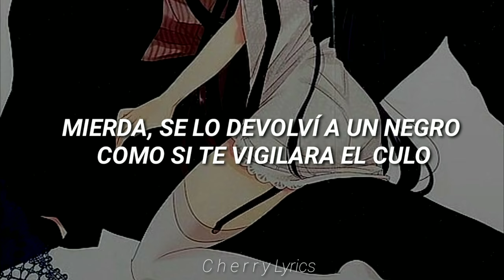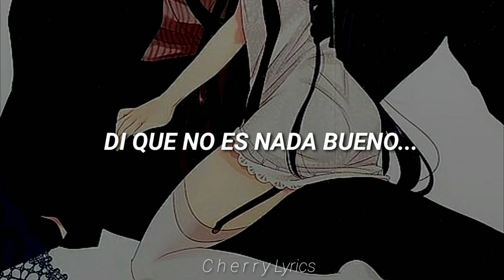Doja Cat - Daddy [ Traducida al español ]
Lyric :

You caught me
She getting naughty
No doubt about it
I’ll be on time out
You ask me "girl who yo daddy"
I say you’re mine now
[x2]

Put me in the corner
Rock me in the bedroom
Give a girl some warning
Say it ain't no good
[x2]

Did I do that?
Oh did I do that?
Shit I put that back on a nigga like watch yo ass
Like a siamese cat when I leave that scratch
Got a nigga like this my belt
I could take this off, I could give you hell
Have you screaming like oh my Lord
But she don't need help
No no she don't
Until she wanna talk back, talk back, talk back
Curse words, big hand, loud slap
When i come home, was good oh snap
50 shades man that's [?]
Yo got me blushing man right from the back
Ain't no cursing, i swear you an ass
Freak ass nigga i swear you a track
Yall need that nigga i swear you a dad
Yo when i got him aching,he ain't taking
He gone give this ass a spanking
Don't care how high my ranking
With these rings on and i thank him
See i'm panting and those handprints
How the fuck I'm out here standing
See how the fuck I'm out here dancing
He a rough one i can't stand it ugh

You caught me
She getting naughty
[x2]

[x2]